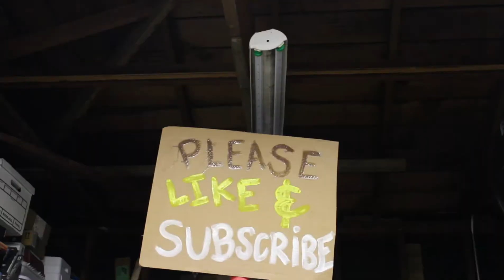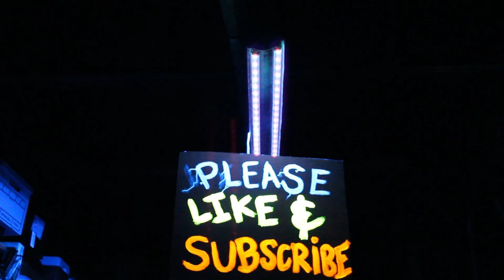How to make a UV Black Light at home (easy) Wildfire Lighting 365nm SableLED Lamps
How to make a UV Black Light at home (easy) using Wildfire Lighting 365nm Sable LED Lamps.

This is fairly simple to do.  I have very little electrical experience.  This video guide should help you turn any old Fluorescent Light fixture into an LED Black Light fixture or any LED lamp fixture.  The old fluorescent fixture doesn't even have to work, as long as the wires and sockets are in decent shape, it should work!

►► Top rated UV ◄◄
UVBeast V3 365nm MINI
UV Beast 365nm UV Flashlight
Alonefire 10W 365nm UV Flashlight
Convoy S2+ 365nm UV Flashlight

►► ADD ME on all Social Media ◄◄

I hope you enjoy the video.  Please leave a comment on any Black Light videos you would like to see next.  Mahalo!